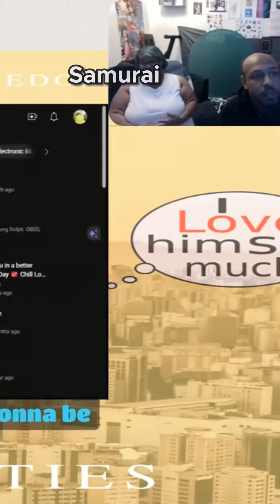Kickstarting the Anime Discussion.mp4